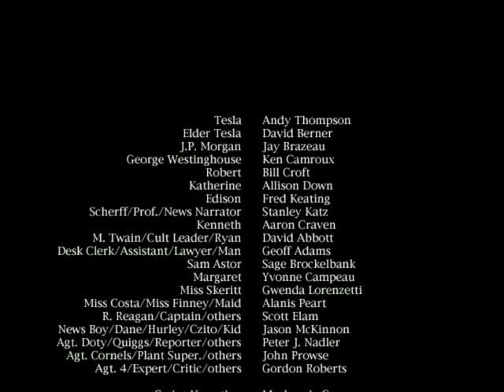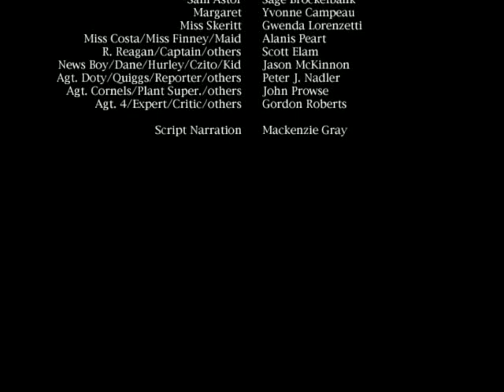Part 8 of 8 - "My Inventions - the life and legend of Nikola Tesla" - Script reading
Robert Holbrook's screenplay of "Mr. Tesla", the feature length bio-pic of the brilliant, eccentric inventor Nikola Tesla  (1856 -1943) as read by various Vancouver actors at the Alibi Script Reading series:

CAST:
Andy Thompson - Nikola Tesla,  Niko (boy) Tesla
David Berner - Elder Tesla, Ancient Tesla
Mackenzie Gray - Narrator action and stage directions
Fred Keating - Thomas Edison
Jay Brazeau - J. P. Morgan
Ken Camroux - George Westinghouse
Aaron Craven - Kenneth O'Neill
Alisen Down - Katharine Johnson
Bill Croft - Robert Underwood Johnson
Yvonne Campeau - Marguerite Merrington
Gwenda Lorenzetti - Miss Skerritt
David Abbott - Mark Twain;  T. F. Ryan;  Cult Leader
Sage Brocklebank - J. J. Astor;  Sam
Geoff Adams - Desk clerk;  Delivery man;  Young man;  Lawyer
Jason McKinnon - Dane;  Hurley;  Czito;  Boy
Stanley Katz - Scherff;  News narrator;  Professor
Alanis Peart - Miss Finney;  Miss Costa-Greene
John Prowse - Agent Cornels;  Plant supervisor;  Warden; etc
Peter Nadler - Agent Doty;  Batchelor (Batch); Lemuel Quigg; etc
Gordon Roberts - Agent 4, Critic, etc
Scott Elam - Ronald Reagan, Captain, etc